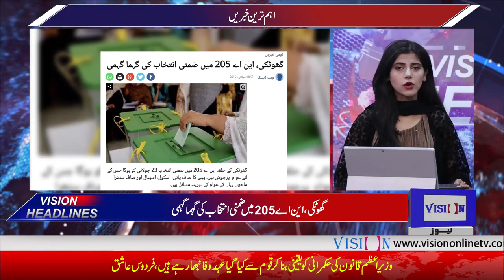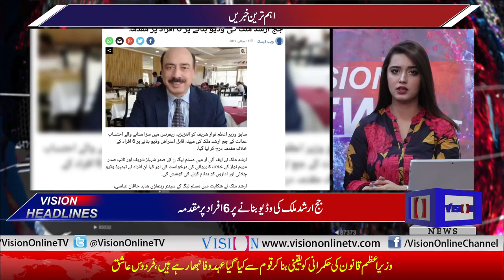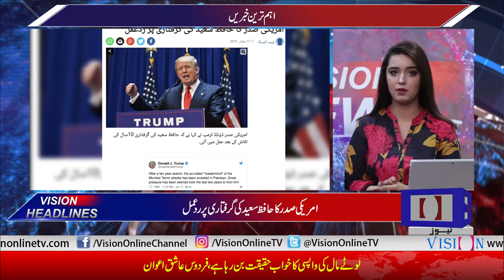Vision News Headlines 12 PM | Vision Tv | 18 July 2019